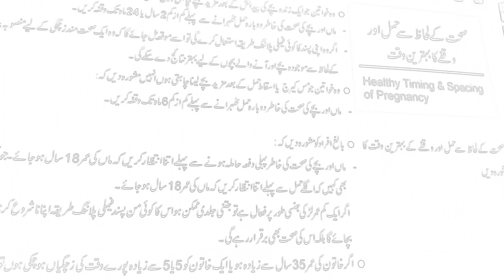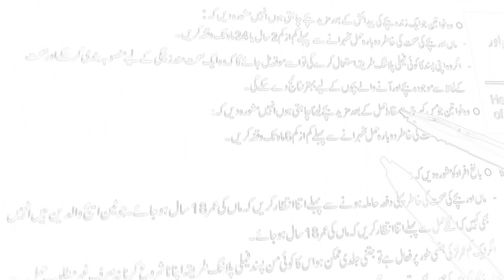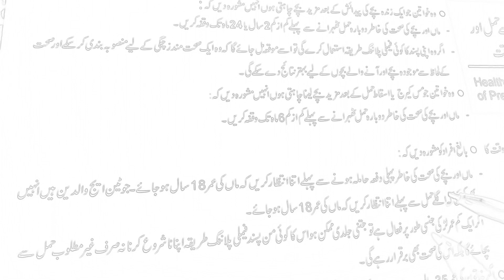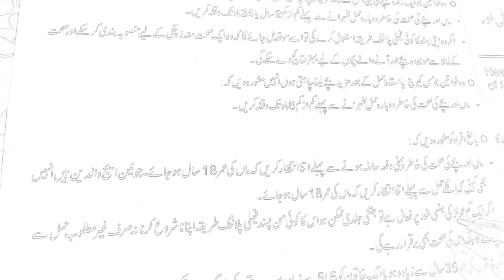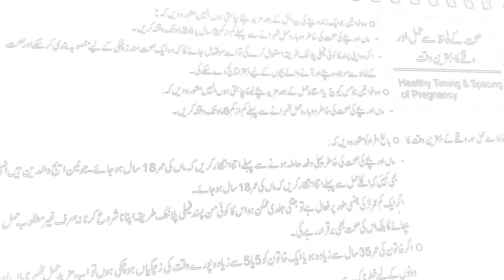Health timing and spacing of pregnancy